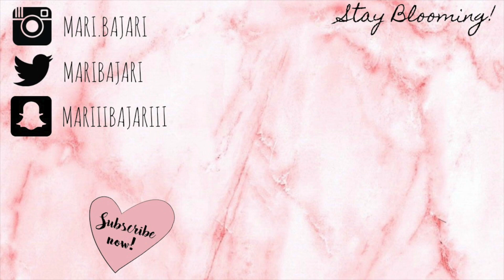Willy Wonka’s VIOLET BEAUREGARDE Halloween Makeup Tutorial! | Mari Bajari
HALLOWEEN TIME IS HERE! 🎃

STALK ME :)

S N A P C H A T: MariiiBajariii